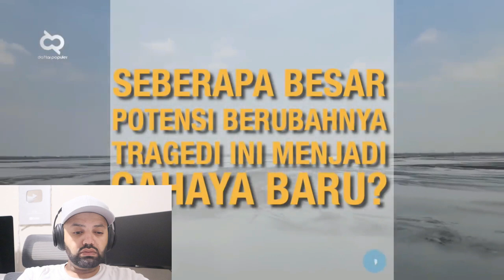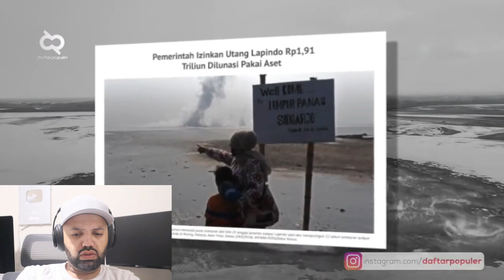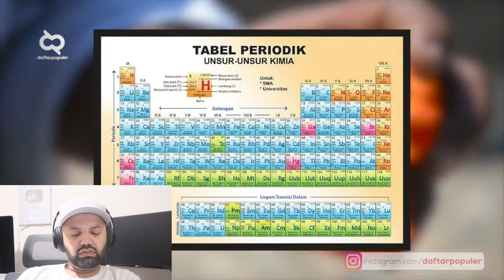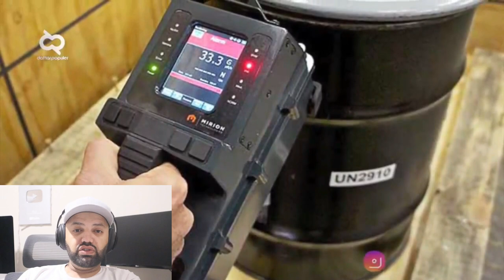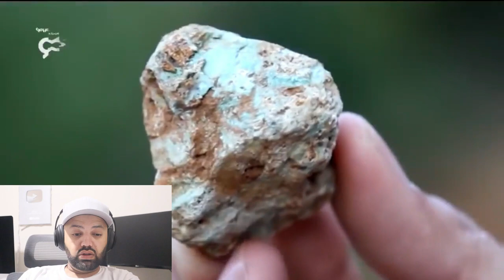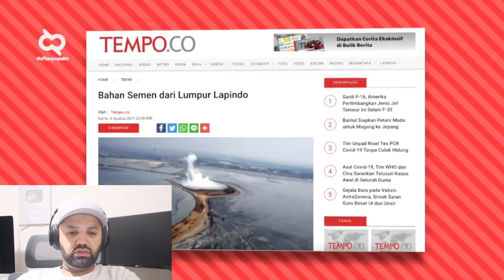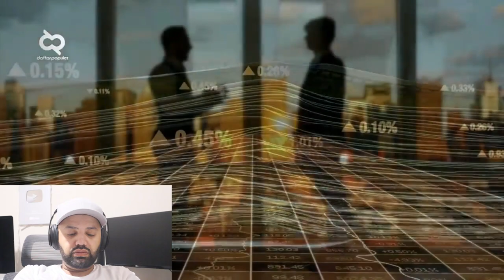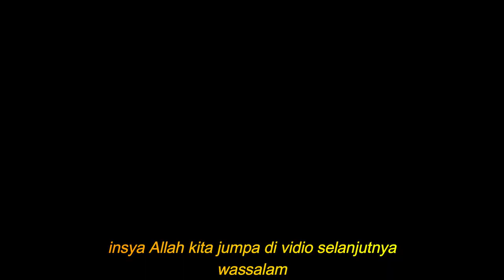Fakta Kandungan Mineral Langka Lumpur Lapindo yg Diincar Dunia | MR Halal Reaction